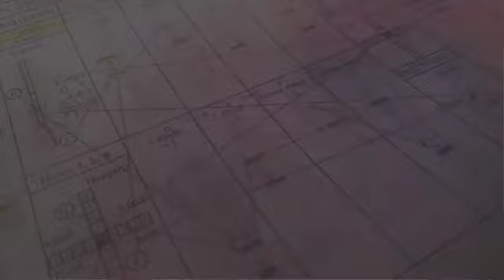Dra Simone Carvalho explica: O que é Microfisioterapia.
Dra Simone Carvalho atende uma mês por mês em Marechal Cândido Rondon na Clínica Saúde Integrativa. Garanta o seu horário!